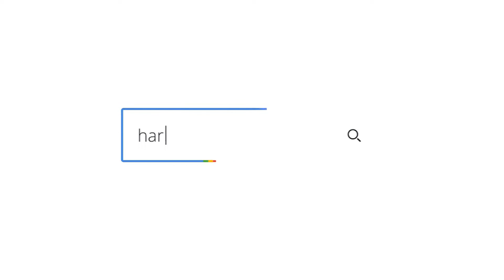Restoration project. Bona natural seal, Bona Traffic HD Satin on 2-1/4” white oak hardwood floor.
Before/After of refinished 2-1/4” white oak hardwood floor.

Materials used:
1 coat Bona natural seal
2 coats Bona Traffic HD Satin